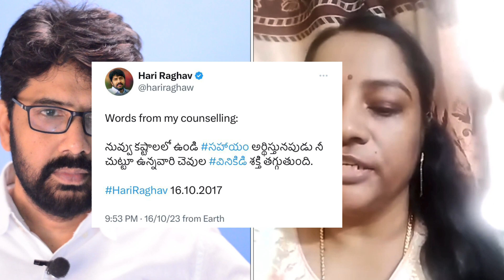కష్టాల్లో ఉన్నప్పుడు । Hari Raghav